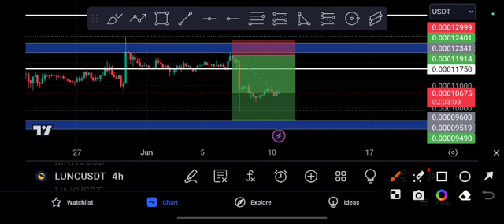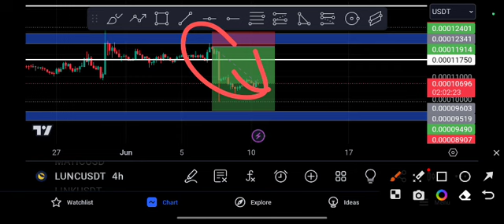LUNC coin Crazy EXPLOSION! LUNC Price Prediction